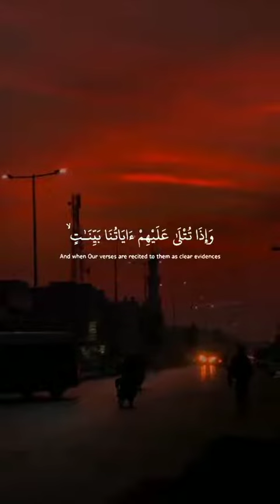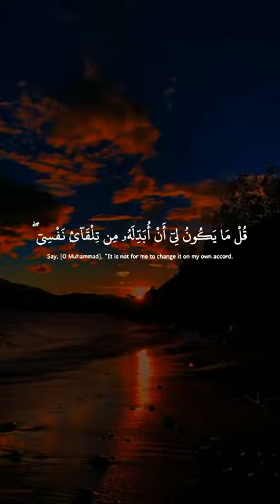I seek refuge in Allah from the cursed Satan